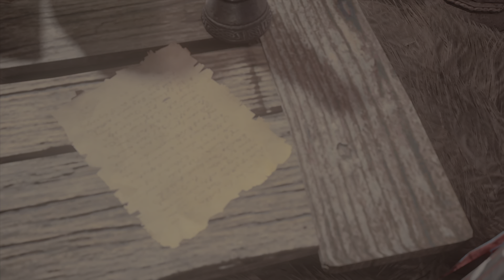Assassin's Creed® Valhalla - Part 48